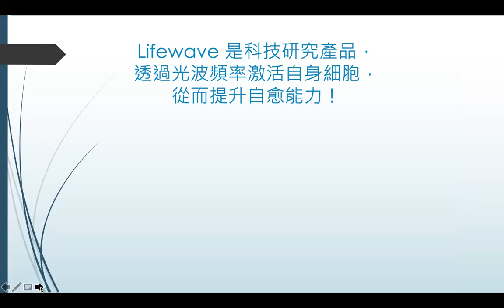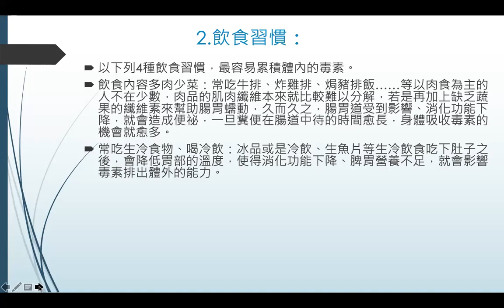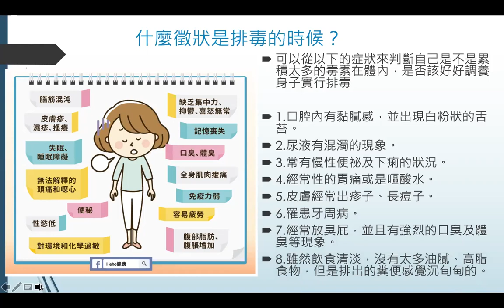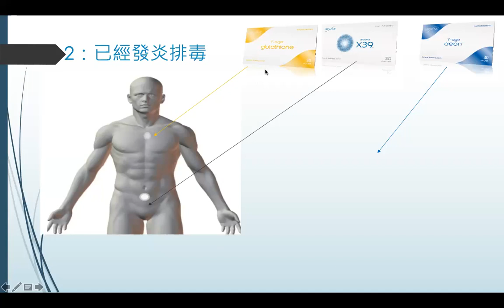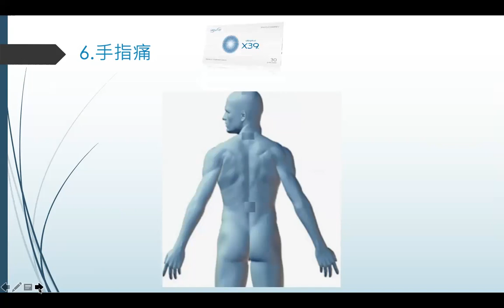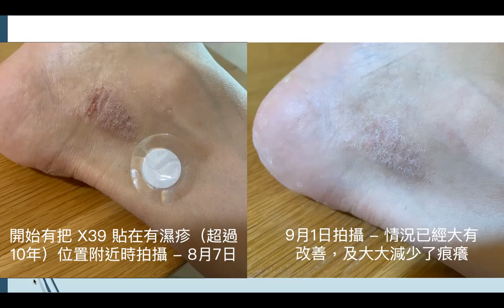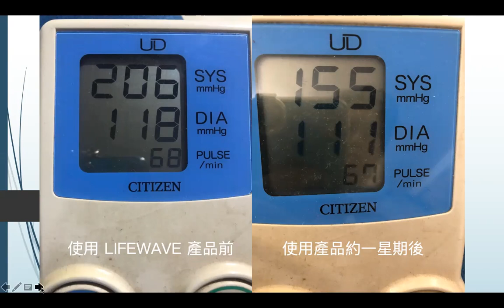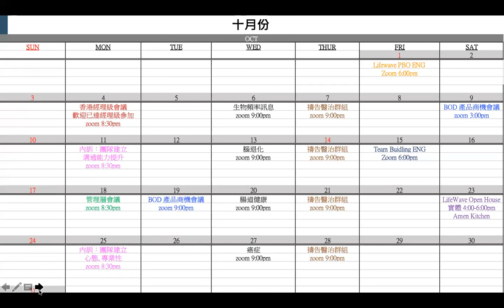1 Sep 2021 Zoom Meeting Lifewave 身體排毒 (廣東話)